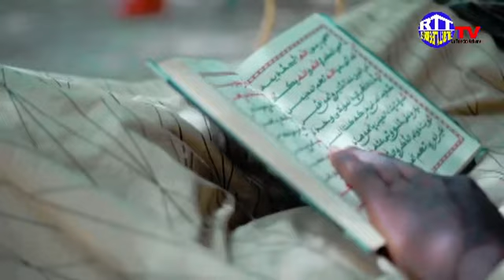CLIP 18 SAFAR